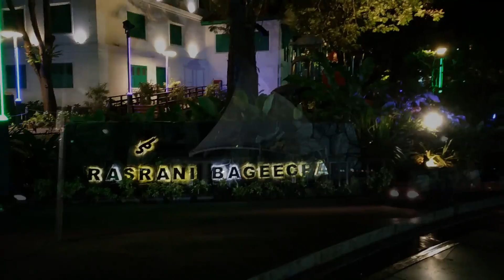Мальдивы. Мале. Мальдивские острова. Столица Мальдив. Бюджетный отдых на Мальдивах. Maldives. Male.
Мальдивы январь 2019 Мале. Maldives 2019. Male. Привет всем, друзья! Сегодня у нас опять Мальдивы. Прогулка по столице Мальдив - городу-острову Мале. Советуем всем смотреть наш maldives vlog. Будет интересно!

👉🏻 Поддержка канала:
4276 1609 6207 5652 - карта Сбербанка
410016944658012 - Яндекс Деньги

Будем рады поддержке! Каждый рубль пойдёт на развитие канала!